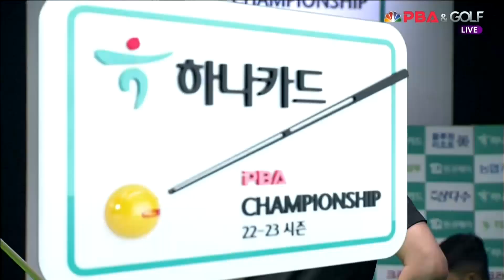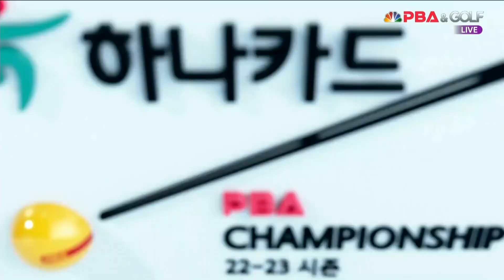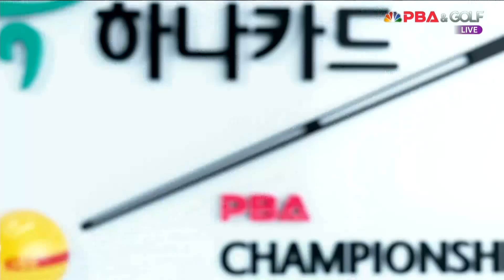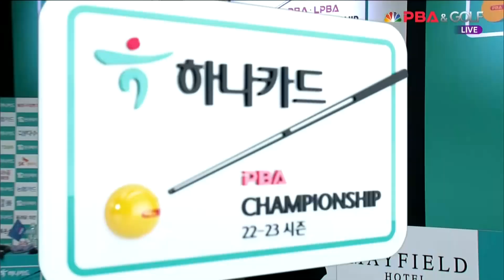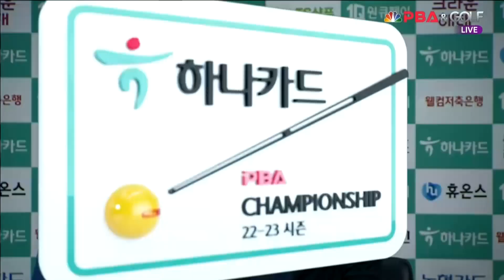정찬국 vs 응고 128강 2세트 HL[하나카드 PBA 챔피언십] (22.07.16)